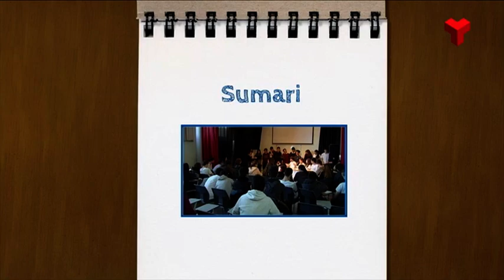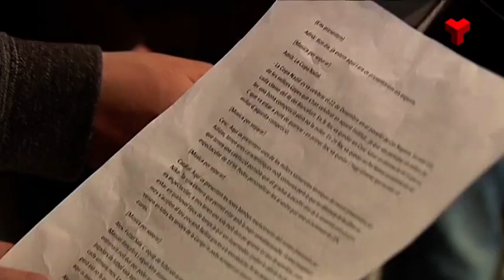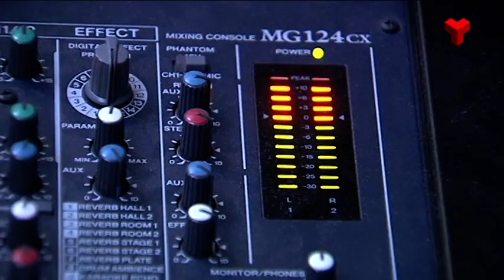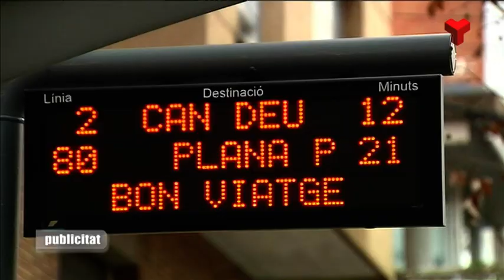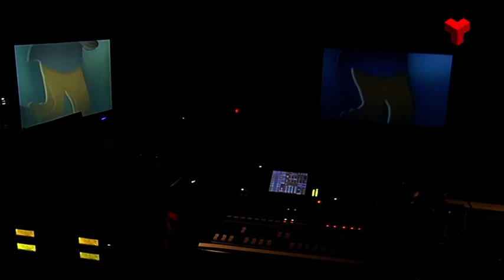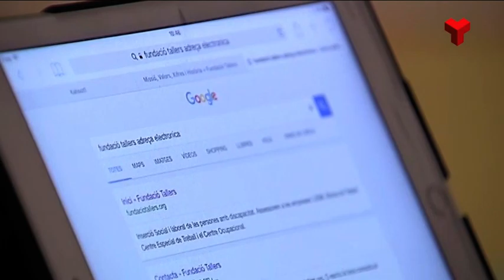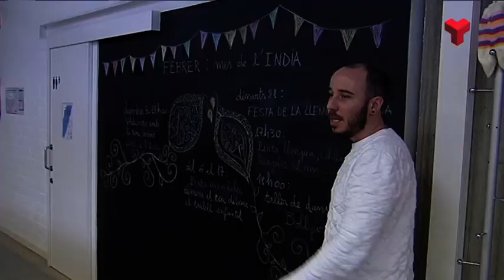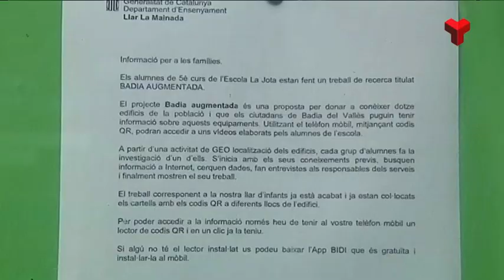El Valles Educa dimecres 15-02-2017 de Canal Terrassa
Al primer reportatge visitarem l'institut Manuel Blancafort a La Garriga per veure com els alumnes de 4rt d'ESO tanquen el seu projecte transversal de ràdio amb una emissió real i aprofitarem per reflexionar amb els conets com la secundària ha de combinar el treball per projectes amb l'individual.

Al segon reportatge anirem al cinema. I ho farem a Castellar del Vallès en el marc del Bram Escolar i el projecte El Meu Festival i esbrinarem si el cinema pot jugar un paper educatiu i com fer-ho.

Finalment, tancarem el programa a Badia del vallès visitant l'escola La Jota per conèixer el projecte dels alumnes de cinquè i que de nom li han posat Badia Augmentada. Un projecte molt significatiu pels alumnes i que ajuden a millorar la seva població, alhora que el treball curricular encaixa perfectament amb la feina transversal.

Música